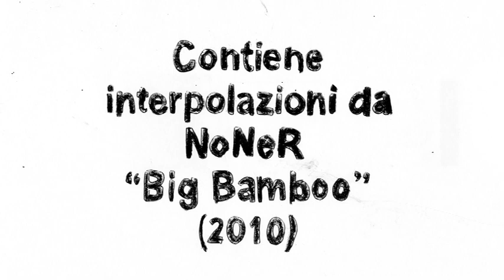Ahia!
Italia, 2011, animazione, B/N, 32''
Regia: Francesco Zennaro

Sinossi: un uomo guarda un'altra persona; questa per tutta risposta gli dà uno schiaffone. Alla faccia del "peace and love". Tratto da una sequenza fotografica ideata e realizzata da Isidoros Pirounidis.